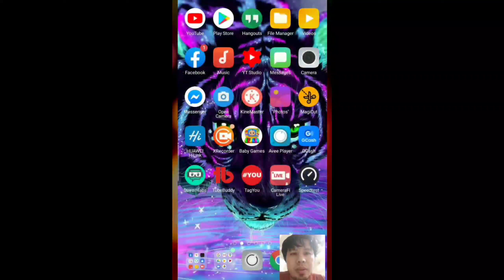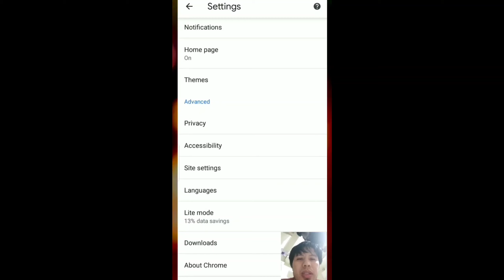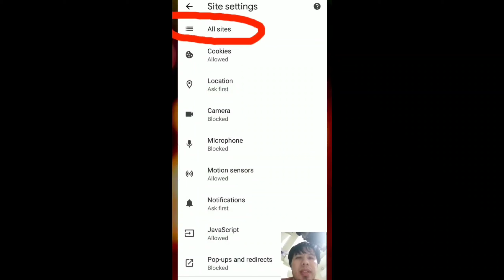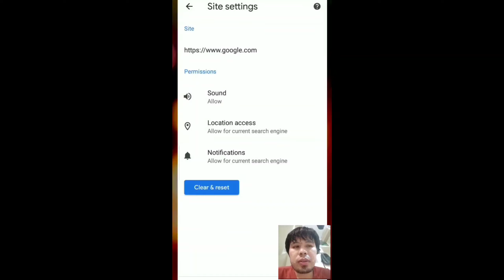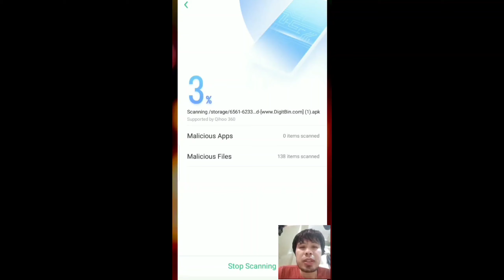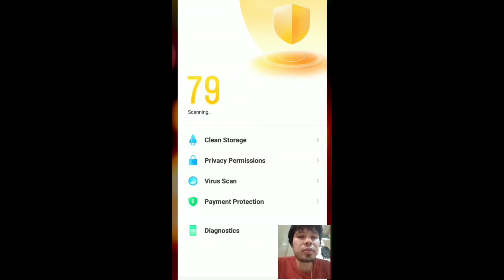Paano mag REMOVE ng VIRUS sa ating Cellphone | How To Remove Virus In Android Phone (TUTORIAL)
How to remove Virus in all Phone, Chrome virus and phone virus in easy ways trick and safe..

How to remove Virus from android phone and how to get rid from malicious applications on the android device. best virus remove guide for android user.

Sana guys nagustuhan nyo itung ginawa kung video at sana makatulong to sa Mobile nyo..

Panoorin niyo lang buong video kung pano gawin sa Phone ninyo.

The video only shows the following content:

how to get rid of a virus on your phone android,
google has found a serious virus on your android system,
android safe mode,
Paano i remove ang virus sa android phone,
Paano alisin ang virus sa android phone,
Paano mag remove ng virus sa android,
Paano mag delete ng virus sa android phone,
anti virus,
Phone Virus,
Malware,
delete virus from mobile,
clear virus from android,
virus removal,
Virus remove
how to remove virus android phone,
how to remove virus google chrome,
how to remove virus from google chrome in android,
PAANO TANGGALIN ANG VIRUS AT ANG PAG HANG NG SMART PHONE
Alisin ang virus sa android phone
delete virus infected apps from android phone
Remove virus from Mobile phone,
Smart phone,
Handset Malware removal,
ad-ware application virus removal
delete virus infected applications
how to remove internet virus from Android phone
How to get rid of malware virus applications
removing virus from mobile,
smart phone,tab,handset
delete infected applications
remove infected applications
get ride from infected applications
remove virus from android phone,
delete virus from android smart phone
clear virus from smart phone
removing virus from smart phone